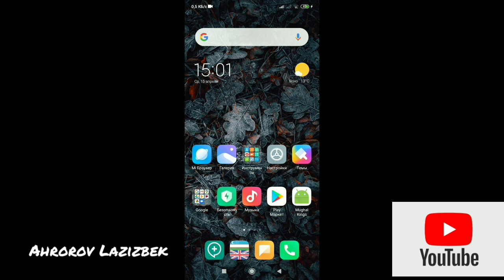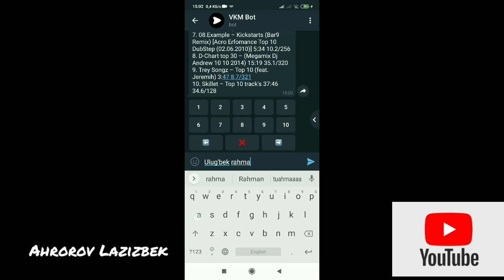Telegramdan osongina qo'shiq topish!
Assalamu alaykum siz bot orqali istalgan qo'shig'ingizni topishingiz mumkin!